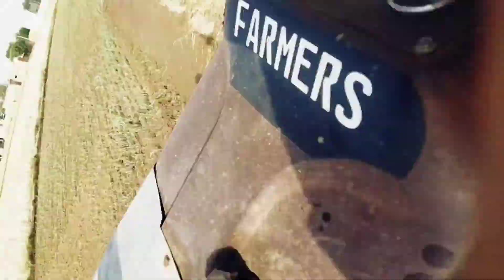vlog#5 ਕਣਕ ਵੇਚਣ ਦੀ ਵਾਰੀ# jassvlog/i need your help????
Hi

esh video de vich me dkhonn di koshis kri hai ki sade Rajasthan ch kanak kive sale ho rahi hai